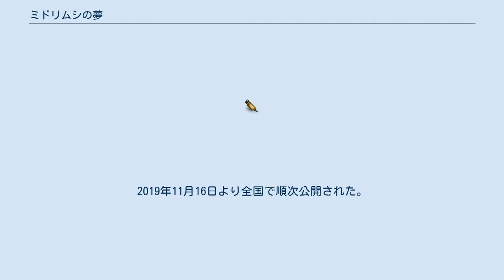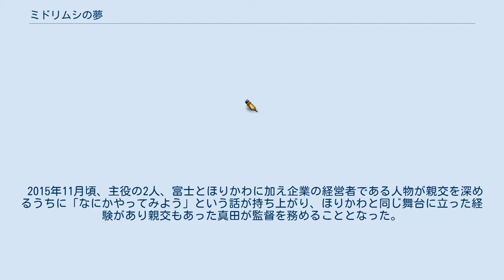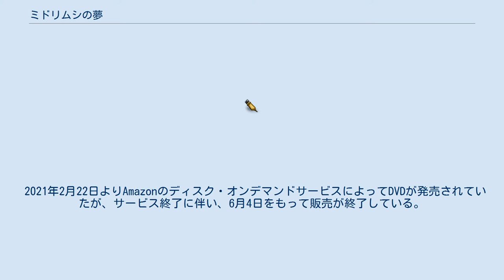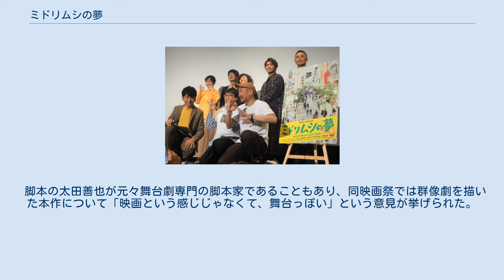ミドリムシの夢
『ミドリムシの夢』は、2018年製作・2019年公開の日本映画。
演出家・蜷川幸雄の元で修行を積んだ真田幹也監督による初長編作品。
2019年11月16日より全国で順次公開された。
「ミドリムシ」とも呼ばれる緑色の服を着た駐車監視員をテーマにした青春映画である。
SKIPシティ国際Dシネマ映画祭2019国内コンペティション部門正式上映。
 2021年10月には続編『ミドリムシ2』（仮題）の制作が発表された。
 2015年11月頃、主役の2人、富士とほりかわに加え企業の経営者である人物が親交を深めるうちに「なにかやってみよう」という話が持ち上がり、ほりかわと同じ舞台に立った経験があり親交もあった真田が監督を務めることとなった。
脚本家である太田を交え話し合いにより脚本作りが進められ、「二人で組む職業」という前提のもとに駐車監視員を題材とすることが決められた。
その後、スポンサーとして参加していた企業の経営者との連絡が途絶え資金難となったことから、キノフィルムズ主催の「木下グループ新人監督賞」にも応募し1次審査には通過したものの受賞とはならず、監督自ら企画書を持って関係各所を回り資金調達を行い、足りない分はクラウドファンディング「Motion Gallery」での公募により補われた。
 2018年4月7日にクランクインし、10日間をかけて撮影された。
 2021年2月22日よりAmazonのディスク・オンデマンドサービスによってDVDが発売されていたが、サービス終了に伴い、6月4日をもって販売が終了している。
 生真面目な駐車監視員であるマコトといい加減な駐車監視員であるシゲが事件に巻き込まれる、群像コメディ作品。
 公式サイトには、富山省吾、足立紳、三遊亭遊喜、佐藤二朗ら14名がコメントを寄せ、「夢を抱きながら普通の毎日を過ごすフツーのわたしたちが、主人公になって輝ける映画」（富山）、「なんと地味で、なんとワクワクする目の付け所」（佐藤）などと評されている。
 上記でコメントを寄せたうちの一人であるジャーナリストの平辻哲也はSKIPシティ国際Dシネマ映画祭2019でノミネート審査員を務めており、国内コンペティション部門で受賞には至らなかった作品の中で面白かったものとして、自身のコラムで本作の名前を挙げていた。
痛快なコメディに仕上がっていると評価し、劇場公開を希望していた。
 脚本の太田善也が元々舞台劇専門の脚本家であることもあり、同映画祭では群像劇を描いた本作について「映画という感じじゃなくて、舞台っぽい」という意見が挙げられた。